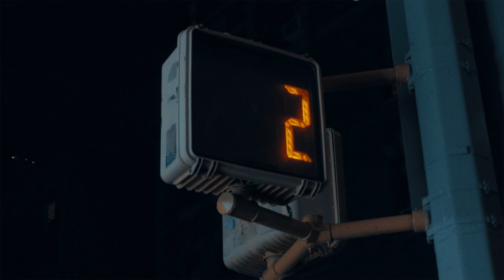DMB Represents: Steven Counts directs "Night Crawlers" for Extra Butter x Northface collection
DMB, Steven Counts and James Lee-Duffy recently had the pleasure of collaborating on the latest Extra Butter x Northface collection.

"Night Crawlers collection takes it cues from NYC after dusk. I wanted a dark and gritty film noir vibe about the project. A feeling of an adventure through the city streets heading towards the towering New York mountains." - James-Lee Duffy (Art Director)